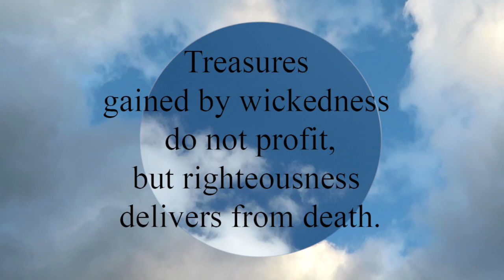Proverbs 10:2 Treasures gained by wickedness do not profit, but righteousness delivers from death.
Treasures gained by wickedness do not profit,
  but righteousness delivers from death.